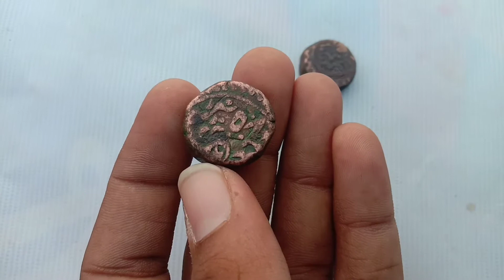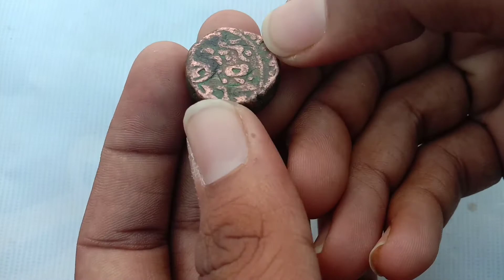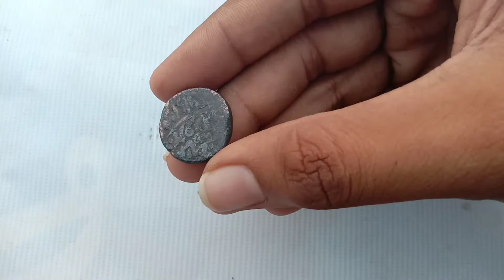Princely State Of Jodhpur Coin